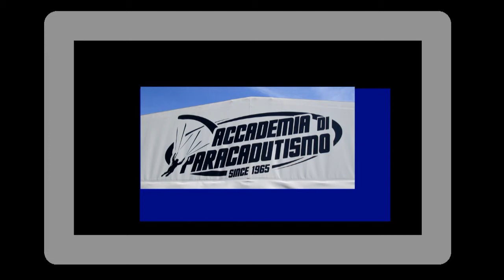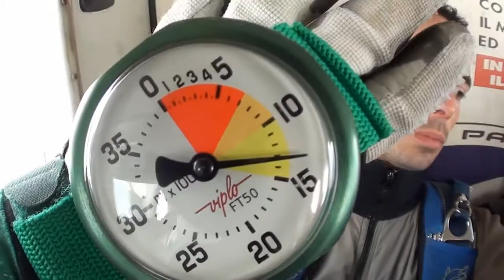Tandem Achraf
Salto in tandem a Casale Monferrato dal Turbofinist in Areadelta47